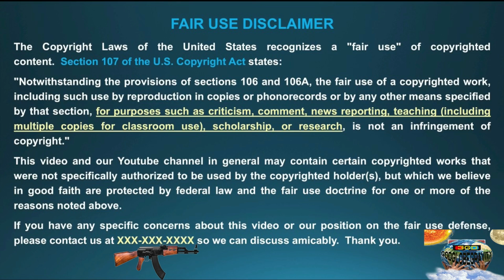NIPSEY DID SHE SET YOU UP WHITEPANTS WHO IS SHE